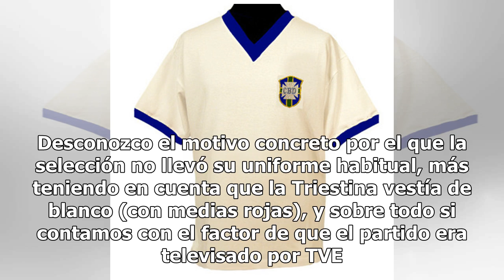Camisetas para la historia. El día que España jugó con una camiseta de entrenamiento